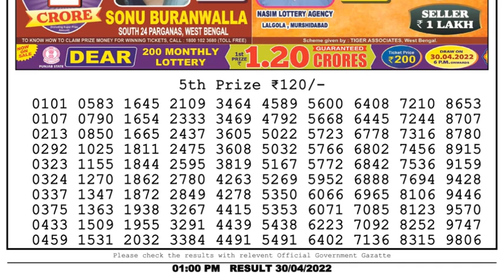🔴Dear Lottery Sambad Live 1pm today 30.04.22 Nagaland State Lottery Result